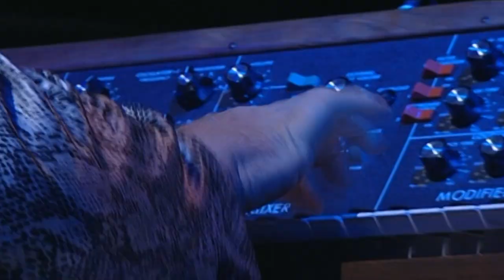Yes ~ Starship Trooper ~ Lugano Jazz Festival ~ [2004] [1080p]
This video is from the Deluxe Edition of the "Songs from Tsongas" bluray / CD package. It includes the bonus show of the Lugano Jazz Festival played on July 8th, 2004 that was originally a TV / Satellite Swiss/Italian TV broadcast from Lugano, Switzerland. The full Lugano show is only available on the Japanese version of the Deluxe Edition, which this video was taken from. The international version is missing eight songs from the concert, many of which were some of the best of the show. The Japanese version is very difficult to find and can be quite expensive. I was lucky enough to find a dealer in Japan that had it and shipped it to me. The complete show is full on electric without the acoustic versions of some songs on the "Songs from Tsongas" bluray, which pleased me greatly!

The Lugano concert was recorded in standard definition with 720x480 resolution. I have upscaled the video to be in 1920x1080 resolution for a better viewing experience.

Yes were on their 35th anniversary tour in 2004, which was the last time they played with original singer Jon Anderson and classic-era keyboardist Rick Wakeman. They played their final show with Anderson and Wakeman in Monterrey, Mexico three months later.

"Starship Trooper" is the 3rd track from the band's 3rd studio album titled "The Yes Album" recorded at Advision Studios, Fitzrovia, London with audio engineer Eddy Offord as their co-producer in autumn months of 1970 & released February 19, 1971. It was the band's first album to feature guitarist Steve Howe, who replaced Peter Banks in 1970, as well as their last to feature keyboardist Tony Kaye until 1983's 90125. The album was the first by the band not to feature any cover versions of songs & was a critical success and a major commercial breakthrough for Yes, who had been at risk of being dropped by Atlantic due to the commercial failures of their first two albums.

The song consists of three movements:
a. Life Seeker - Full instrumental and vocal
b. Disillusion - Acoustic guitar only plus vocals
c. Würm - Full instrumental, no vocals, crescendo.

The song was constructed from pieces of music written separately by Anderson, Howe and Squire. Anderson was the primary author of "Life Seeker". Squire wrote most of the "Disillusion" section; this section had earlier been used with slightly different lyrics as the bridge for the song "For Everyone", with Squire providing the lead vocals. Howe had written the instrumental "Würm" section which is a continuous cadenza of chords (G-E♭-C) played ad lib. It evolved from a song called "Nether Street" by Howe's earlier group, Bodast.

A theme of "Life Seeker" is the search for God. Anderson has stated that the lyrics:

Mother life hold firmly onto me
Spread my knowledge higher than the day
Release as much as only you can show

refer to "the point within yourself that knows you," which we call "God." The lyrics accept the fact that "no matter how much you want to get clearer visions of what you're up to, you're only going to get a certain amount.

Anderson was aware of the title of Starship Troopers, the 1959 novel by Robert A. Heinlein, and from that got the idea of a "Starship Trooper being another guardian angel and Mother Earth." The third verse was all about, 'you know who I am, just take care of my soul.' So it was as though I was writing about my search for truth and search for an understanding of what God truly is."

There are many references to nature in this song, including "Sister Bluebird" and "Talks by the water." When Jon Anderson was asked if there was a specific place that inspired the song, he replied: "I think it was more to do with in the days of the '60s, when there was a lot of energy about being a hippie, being a spirit, a force to love, peace. So there was always that feeling you would sit down with friends down by the lake. You sit together and you would say how beautiful life truly is, and that love is all we need. So when I'm singing it, I'm always thinking about my brothers and my sister. I have two brothers and a sister. Then I think about my family, my son and my daughters."

"So it's interconnected with the realization that the most peaceful place is down by the lake, down by the river close to water. I think that has something to do with our ancient evolvement as human beings. I know that whenever I sing that - and I sing that at every show - I'm always thinking about my family, my connection with the Royal family, the oneness of being and things like that."

A lot of work went into arranging and recording this song. Using a 16-track tape machine, producer Eddie Offord would take pieces from various takes to craft the song. Steve Howe's guitar solo was two different takes combined, alternating between the best parts of each. This created an interesting panning effect on the final product.

*The spacey, electronic-sounding effect in "Starship Trooper" was achieved by running the guitar backing track through a flanger.